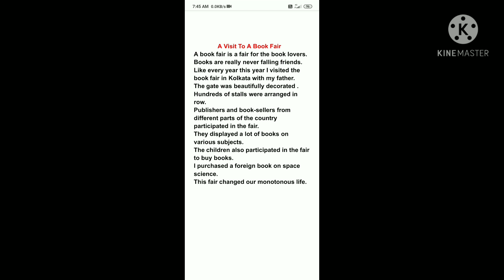how to write an essay A visit to a book fair/ paragraph on a visit to a book fair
how to write an essay on A Visit To A Book Fair/a short paragraph on A Visit To A Book Fair

Hi

I this video I talked about a short paragraph on A Visit To A Book Fair.I used a simple language to write it.One can easily understand it.

queries solved

how to write an essay on A Visit To A Book Fair

how to write a short paragraph on A Visit To A Book Fair.